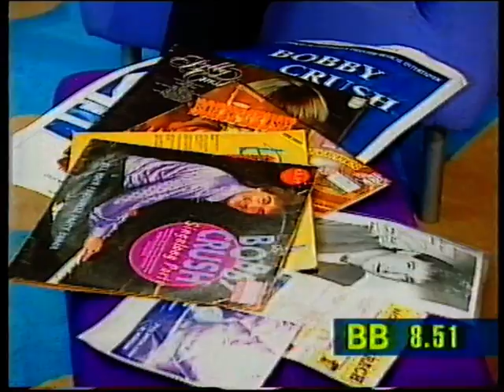Me On The Big Breakfast (Channel 4 2000)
Me on the British Channel 4 show The Big Breakfast in 2000 talking about pianist Bobby Crush. The host is Northern Irish comedian Patrick Kielty.